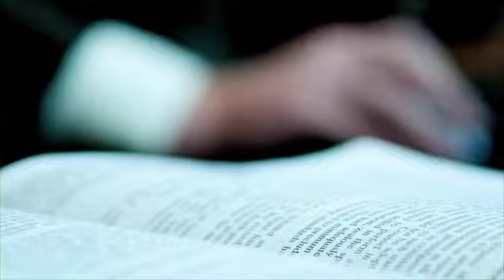NEIL BIO ONLINE 3:21:11